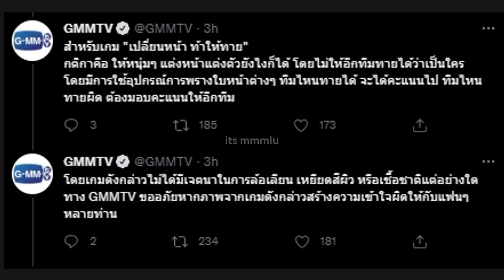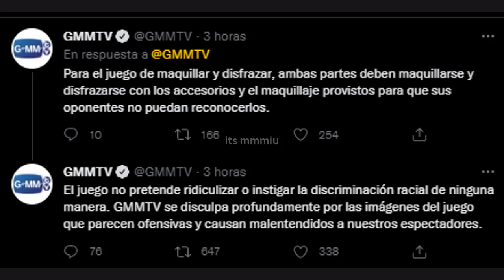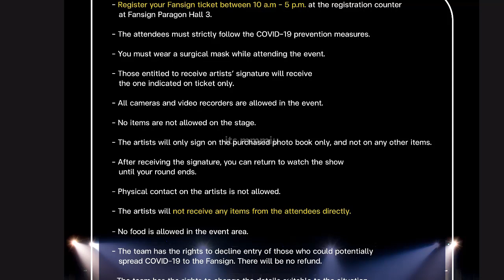LE PIDE DISCULPAS😭💔ES OFICIAL SE LO PROHIBIÓ?🤭🤡 zeenunew jeffbarcode bossnoeul yoonton jafirst+